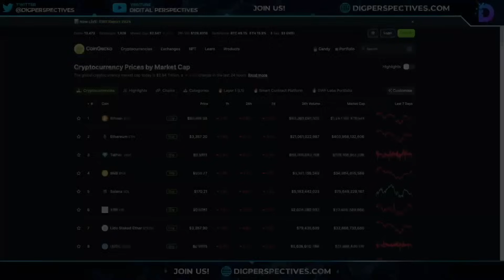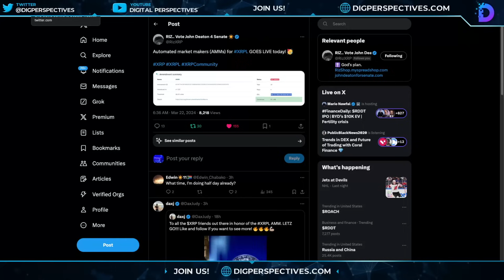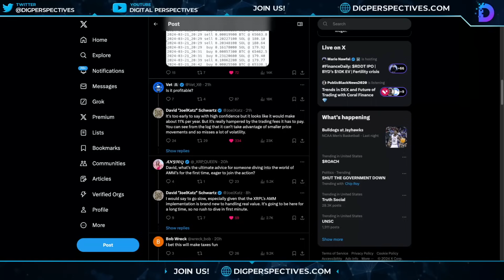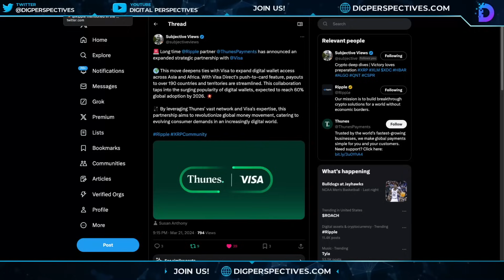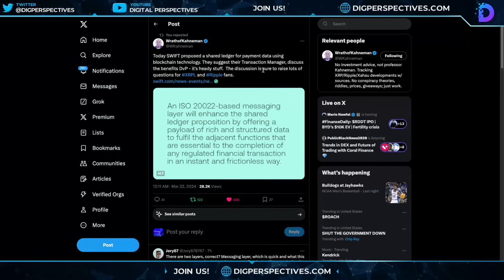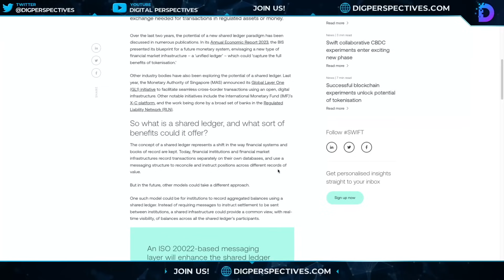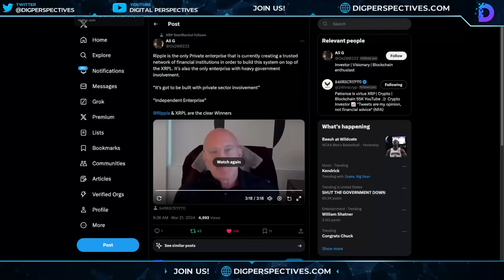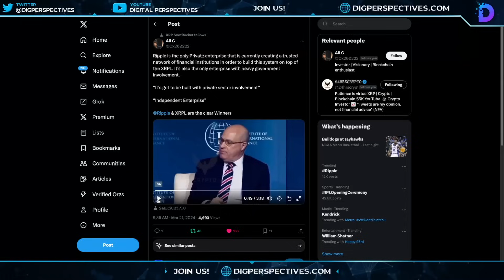Ripple/XRP-SWIFT Says-Big-Bang Cutover, Ripple Partner Thunes & VISA, XRPL= AMMs Live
Gold & Silver
Miles Franklin Precious Metals
Use Code In Subject Box: “DigGold”

CODE:DPV50